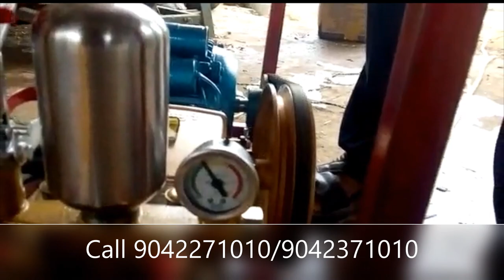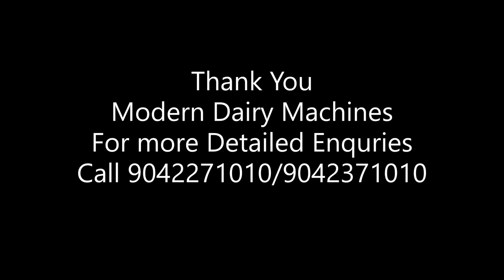High Pressure Pump in Tamilnadu - Cow shed cleaning and vehicle cleaning - Multipurpose washer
High Pressure pump is used for cleaning of farms,cows and farm animals. It can also be used for cleaning vehicles such as cars,jeeps,etc.

For sales enquiry, please call the below numbers.